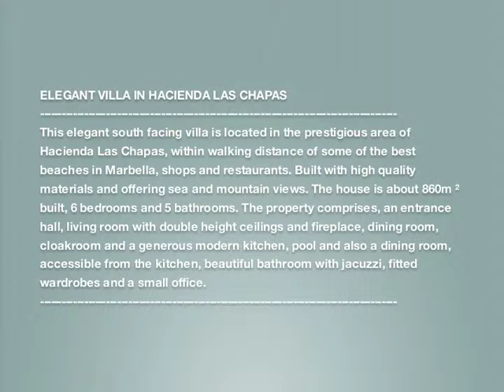ELEGANT VILLA IN HACIENDA LAS CHAPAS REF 59442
This elegant south facing villa is located in the prestigious area of Hacienda Las Chapas, within walking distance of some of the best beaches in Marbella, shops and restaurants. Built with high quality materials and offering sea and mountain views. The house is about 860m ² built, 6 bedrooms and 5 bathrooms. The property comprises, an entrance hall, living room with double height ceilings and fireplace, dining room, cloakroom and a generous modern kitchen, pool and also a dining room, accessible from the kitchen, beautiful bathroom with jacuzzi, fitted wardrobes and a small office.